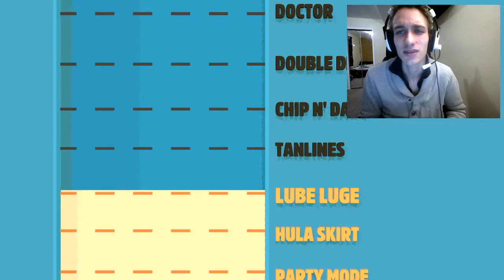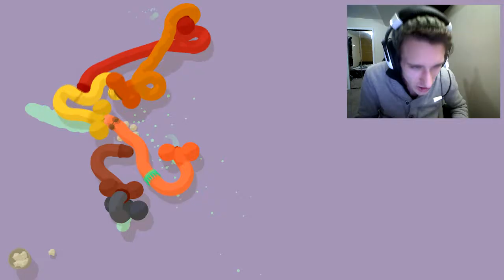Genital Jousting Gameplay/Playthrough - WARNING Best Family Game Ever Created!? (Funniest Moments)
Well... yep, found this game. Warning LOTS of  (penn is) battling. Love me some "genital jousting"!

Best family game ever, right?

Thanks for subscribingg :)

Outro song by Vexento - Tell Me